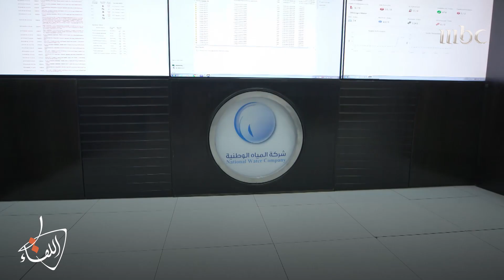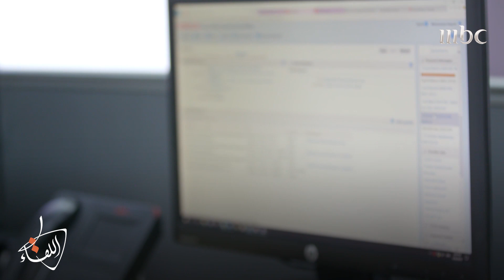محمد الموكلي المهندس المسؤول عن سقيا 32 مليون سعوديّ ومقيم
Find Al Liqaa  trailers, Full episode highlights, previews, promos, clips, and

اللقاء
برنامج يقدّم حلقات وثائقية ملهمية، لقامات وشخصيات من السعودية والعالم العربي ومشاهير عالميين ويبثّ للسنة ال5 على التوالي على MBC1
ويقدمه مفيد النويصر